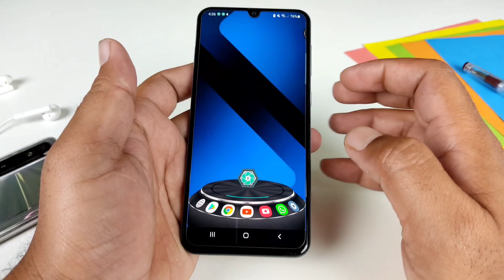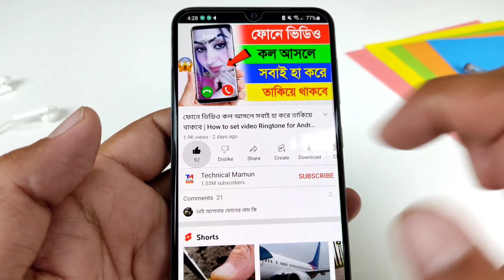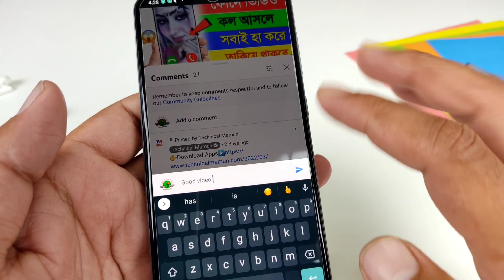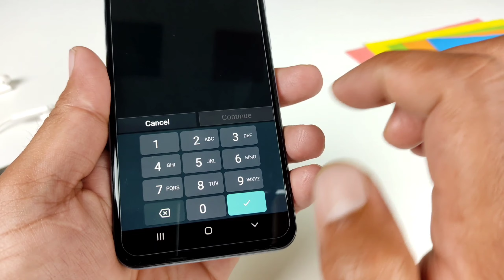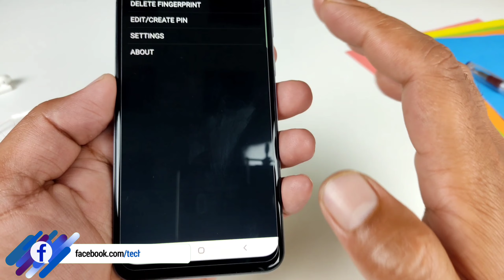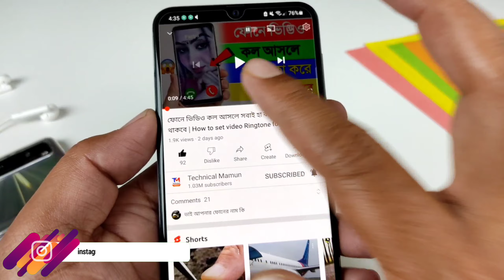ফোনের ক্যামেরায় ফিঙ্গারপ্রিন্ট লক সেট করুন ৯৯% মানুষ জানেনা এটি | Use Fingerprint Lock on camera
camera fingerprint Unlock Real biometrics that uses your fingerprint to access your device.
fingerprint Unlock uses real fingerprint biometrics on almost any mobile device.
There are many fake applications available, but this uses your actual fingerprint.

fingerprint Unlock is powered by ONYX which allows users to take a picture of their fingerprints using the existing camera.  No additional hardware or scanner needed.